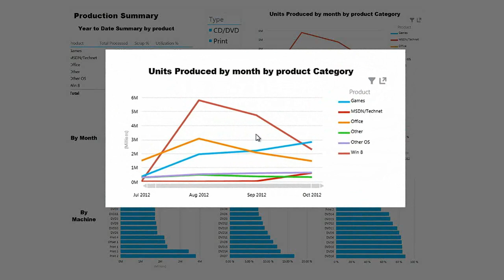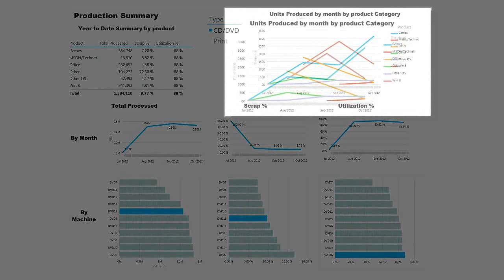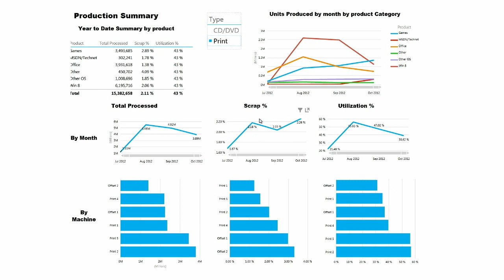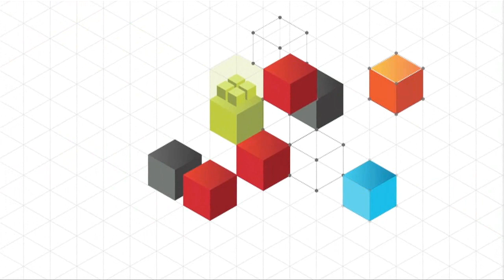From Data to Insight & Impact: Using Power View to Review Manufacturing Performance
In this first part of our newest From Data to Insight and Impact series, Marc Reguera talks with Gene Purschwitz, General Manager of our Puerto Rico Manufacturing facilities, to understand how his team uses Power View to gain insights and make decisions in a quicker time frame. Through this real world example, you will see how you can discover insights and reach a deeper level of analysis that was not initially obvious by simply interacting with the charts and filters.

You can see more videos in the From Data to Insight & Impact series here: